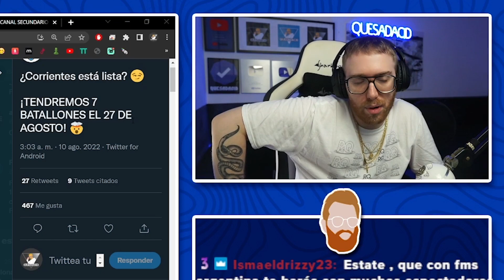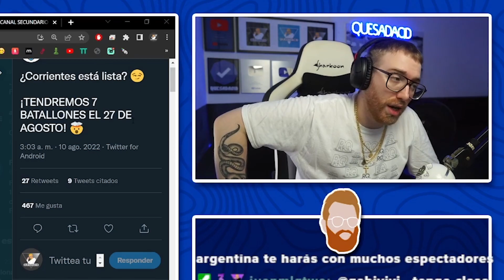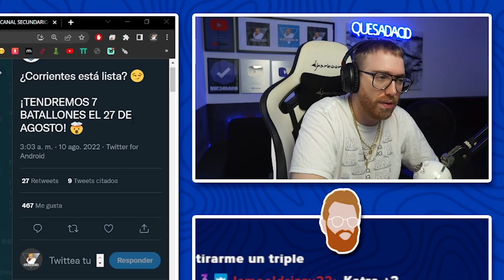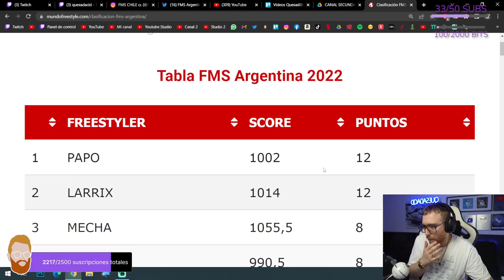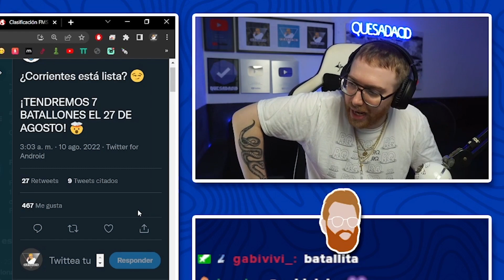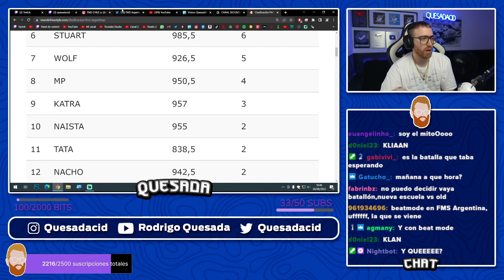RODRIGO QUESADA HACE LA PREVIA DE LA FMS ARGENTINA JORNADA 5